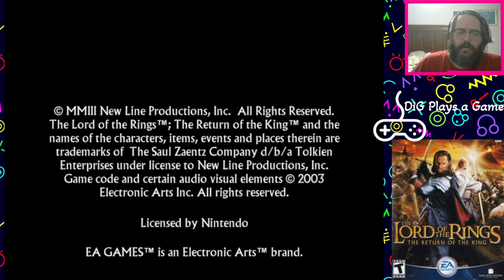DiG Plays a Game: The Lord of the Rings The Return of the King Part 2